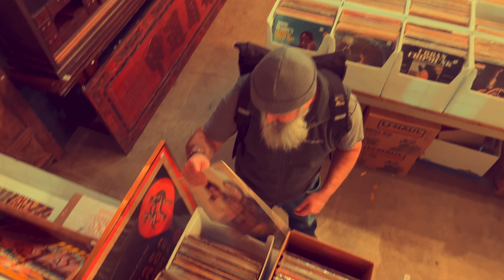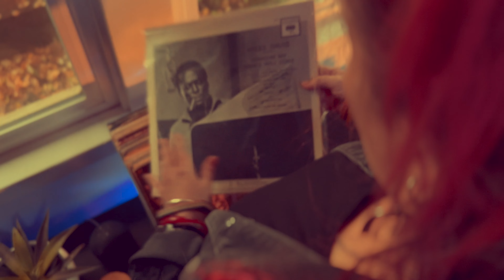⚫ THRIFT SHOPPING VINTAGE RECORDS in Portland, Oregon | Cinematic Vlog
Join us thrift shopping for vintage vinyl records in Portland, Oregon, during a trip to the PDX Pop Up Record Store inside of Cargo. Just a quick film to capture some of the LPs, the experience, and — as luck would have it — the "Portland is what we make it" mural.

Please enjoy our little cinematic vlog about Portland.

Mildly interesting people Cami Kaos and Rick Turoczy take the opportunity to go on mildly interesting adventures around Portland, Oregon — and sometimes elsewhere — and in so doing, attempt to capture a short cinematic vlog to memorialize the mildly interesting moment.